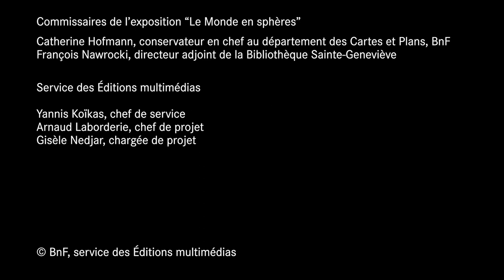La sphère en terres d’Islam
L’astronomie en terre d’Islam est fondamentale car elle permet de respecter certaines règles prescrites par la religion, que ce soit le mois de jeûne du ramadan, ou les cinq prières quotidiennes. Pour établir le mois du jeûne, il était nécessaire d’établir un calendrier lunaire fiable, et pour établir le temps des cinq prières dans la journée, ou déterminer la direction de la Mecque, de bonnes connaissances astronomiques étaient nécessaires. C’est cela qui a incité les savants islamiques à développer cette science. Par ailleurs l’astronomie était la base d’un savoir astrologique indispensable au bon gouvernement, et donc très apprécié des califes et sultans, qui l’ont fortement soutenue. Le globe céleste et l’astrolabe permettent de connaître la configuration du ciel à un moment donné et à un endroit donné, ils permettent donc de déterminer les heures du jour, les levers et couchers des étoiles. Ces deux objets sont ainsi très prisés par les princes, ce qui explique leur production importante pendant de nombreux siècles.
Interview de Catherine Hoffman, conservatrice en chef au département des Cartes et plans à la BnF